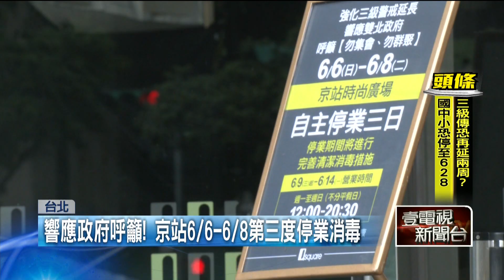百貨自主停業！ 台北新光三越休館消毒 京站百貨跟進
台北市新光三越A8館，昨（5）日中午臨時宣布休館一天，因應政府政策，要進行「預防性消毒」。雖然今（6）日恢復營業，但信義區仍然不見周末以往的踴躍人潮；另一頭京站百貨也宣布，為了響應政府呼籲，要從今日起自主停業三日，全面消毒防疫。